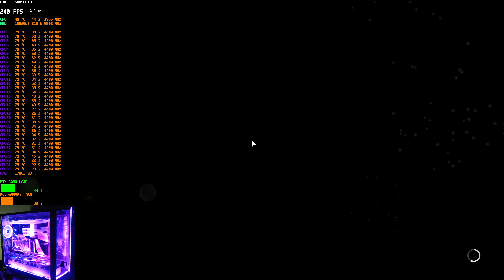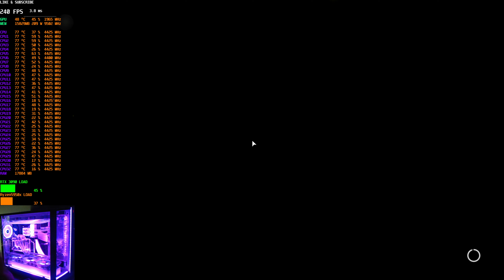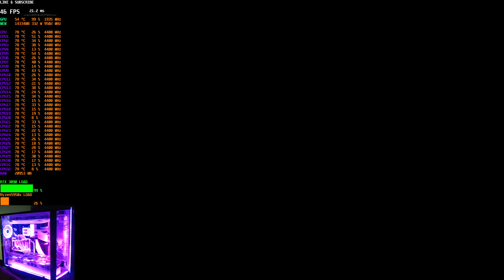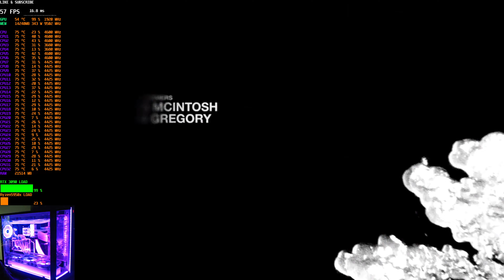The Last of Us Part I 4K Benchmark GAME FPS RTX 3090 Ryzen 5950x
RTX 3090 The Last of Us Part I 4K Benchmark GAME FPS Ryzen 5950x

64GB 4X16 Corsair Vengeance PRO SL 3600Mhz
1TB Sabrent Rocket Q NVMe SSD
4TB Seagate Barracuda